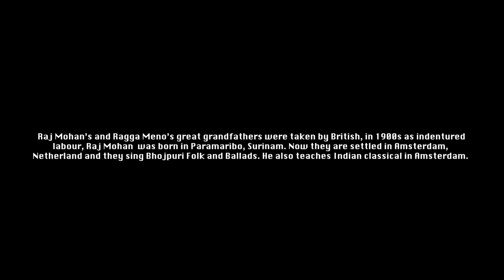Raj Mohan & Raga Menno Mumbai FB Live | Nitin Chandra | Bejod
Raj Mohan’s and Ragga Meno’s great-grandfathers were taken by British, in the 1900s as indentured labor, Raj Mohan was born in Paramaribo, Surinam. Now they are settled in Amsterdam, Netherland and they sing Bhojpuri Folk and Ballads. He also teaches Indian classical in Amsterdam.